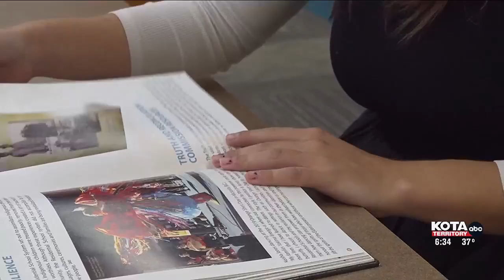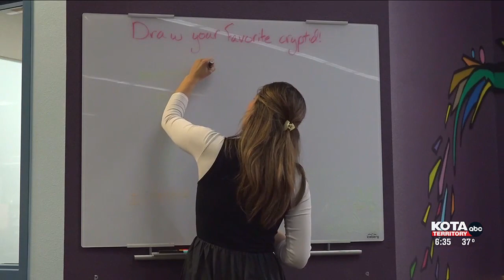Having no Internet at home can cause issues for kids while in school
Without access to the internet, kids are unable to connect with peers, and tutors, turn in homework, or apply for jobs or colleges from home.